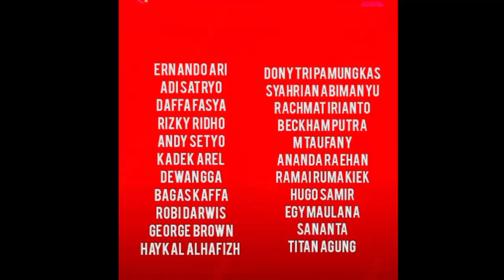SKUAD TERBAIK TIMNAS U23 SHIN TAE YONG TIDAK DI PANGGIL INDRA SJAFRI DI ASIAN GAMES HANGZHOU CHINA